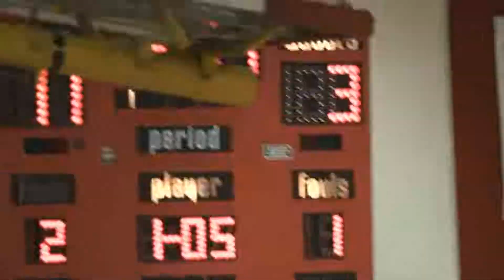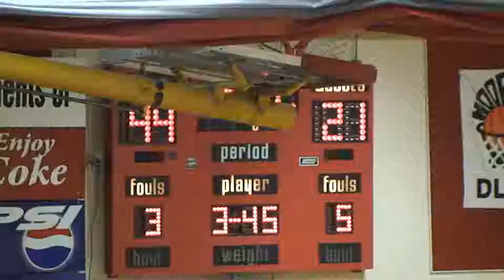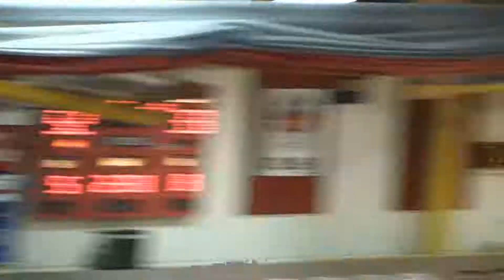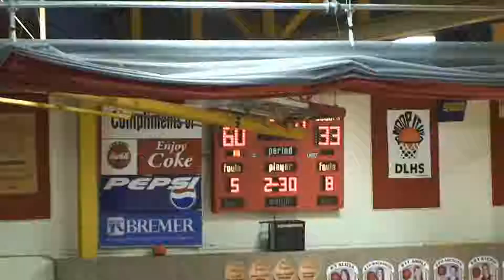2008-09 Boys BB vs Carrington Region Championship Full Game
NS defeats Carrington to win region 4